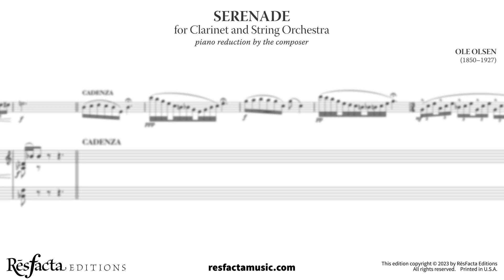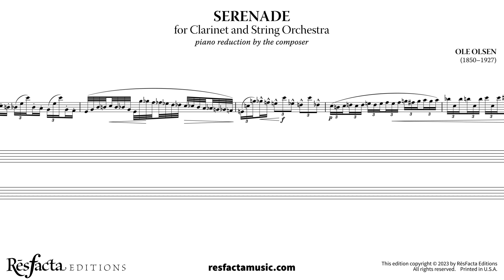OLE OLSEN: SERENADE for Clarinet and Piano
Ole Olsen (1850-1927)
SERENADE for Clarinet and Piano
(Originally for Clarinet and String Orchestra. Piano reduction by the composer.)
Catalog No 007CC121123B
Version for Clarinet and String Orchestra (score and parts) also available (catalog no. 007CC121123A)